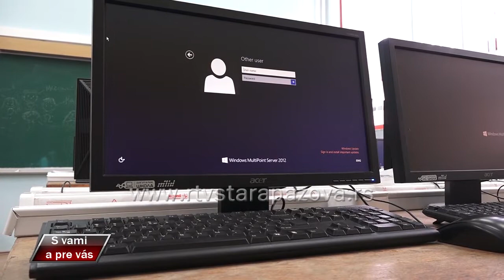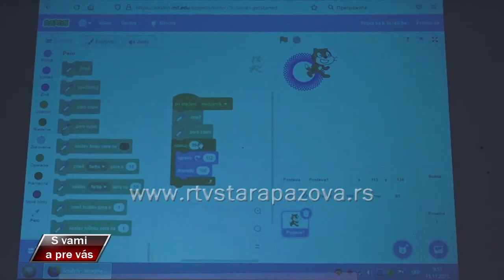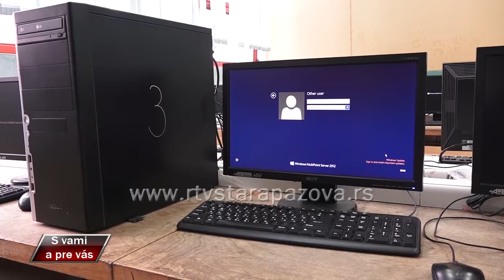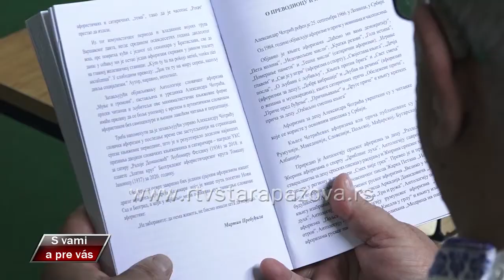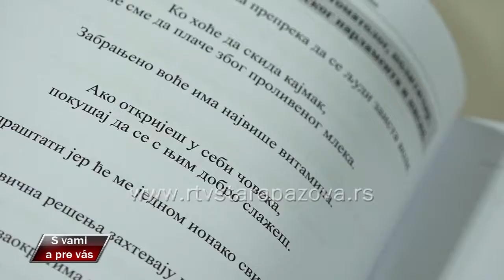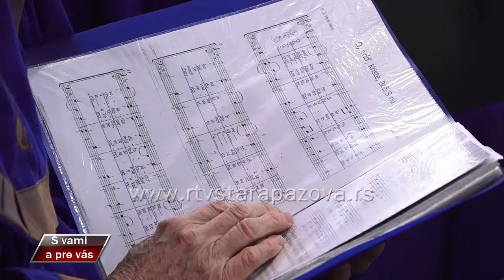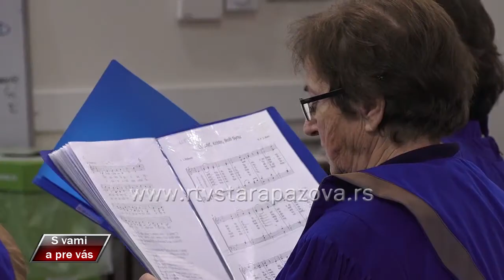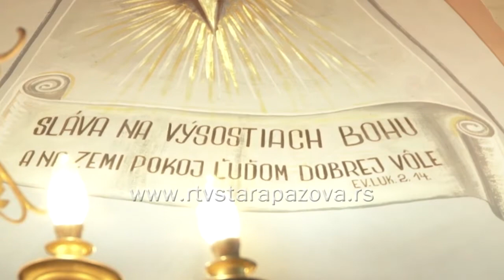S vami a pre vas 458